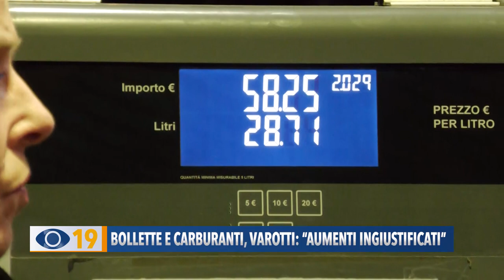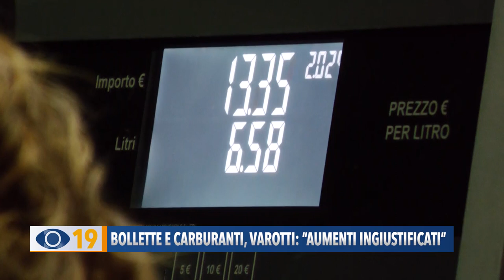Bollette e carburanti, Varotti: "Aumenti ingiustificati"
E’ in atto anche un altro tipo di emergenza che è quella economica: il caro bollette e l’impennata dei costi delle materie prime stanno mettendo in ginocchio molte imprese della provincia di Pesaro e Urbino. Confcommercio Marche Nord chiede a gran voce un taglio delle accise.